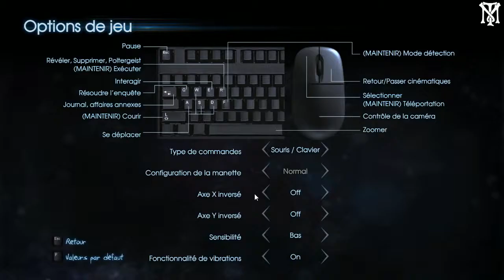Murdered Soul Suspect - #1